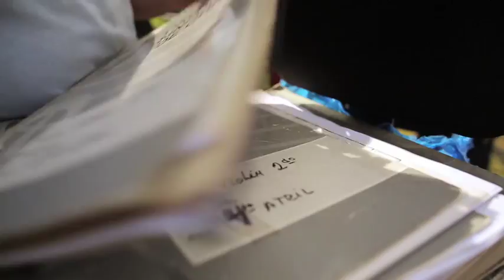Orquesta Sinfónica de Chile en Rapa Nui - Obertura 1812 de Tchaikovsky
La Orquesta Sinfónica de Chile viajo a Rapa Nui para realizar un histórico encuentro con la isla, y de paso, llevar su música a su gente.

La idea de este mega proyecto fue impulsada por el Centro de Extensión Artística y Cultural de la Universidad de Chile, CEAC, que dirige Ernesto Ottone Ramírez, y por la pianista pascuense, Mahani Teave, apoyada por la ONG Toki a la cual pertenece.

El primer concierto sinfónico al aire libre en el Ahu Tahai, lugar sagrado de gran belleza natural y alto simbolismo en la cultura Rapa Nui.

17 de diciembre de 2014